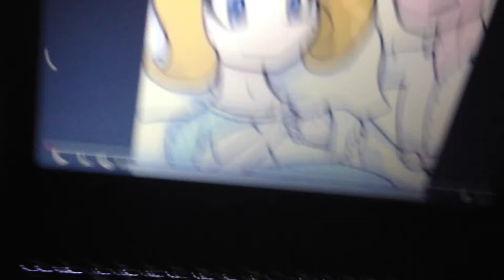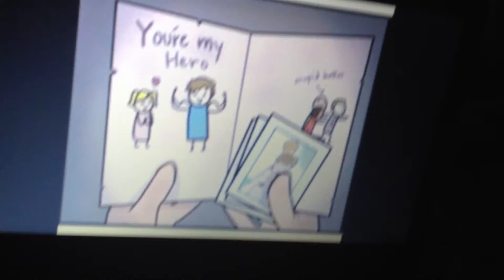Try not to cry 80% will Reaction